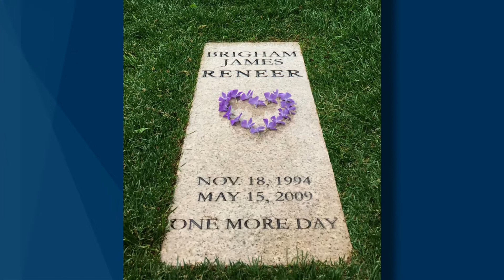April 2018 General Conference - Saturday Afternoon Session